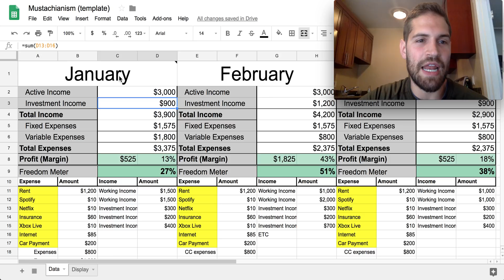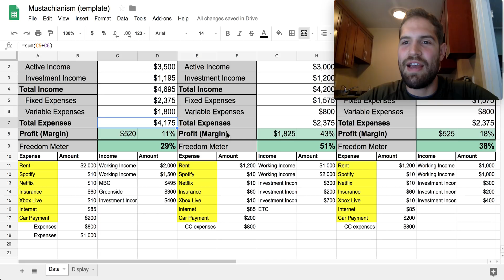Personal Finance Tracking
Personal finance tracker that can help you better make sense of your finances.